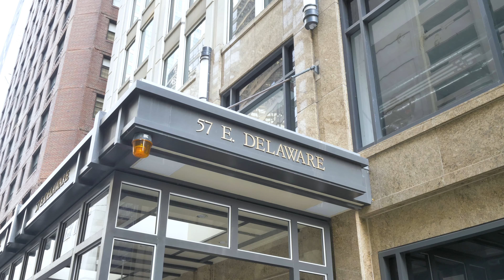57 E Delaware Place Unit 4101 Chicago, Illinois, United States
Truly Rare Offering at The Bristol | 57 E  Delaware Place Unit 4101 | 4 Bedroom | 3 Bathroom | $1,995,000

A truly rare offering, first time on the market in 14 years. Just one of two true penthouse units at the Bristol. This beautifully renovated unit features 11' ceilings, floor to ceiling windows showcasing the simply stunning views to the North, West, and South. A custom Snaidero kitchen features Sub Zero and Miele integrated appliances including a beverage center, warming drawer, two additional refrigeration drawers, a prep sink, a central island plus space table, and a huge pantry. A Control 4 A/V system with in ceiling speakers and a built in living room entertainment center. Hunter Douglas motorized shades, marble flooring throughout main living areas, huge master suite with attached office/sitting room with more custom built-ins, which could be converted into a private 4th bedroom if desired. Spacious master bath featuring generously sized dual bowl vanities, separate tub, shower, and built in make-up area. All bathrooms featuring Kallista, Toto, and Kohler. Plentiful professional organized walk in closets throughout. Dedicated laundry room with Kenmore front load machines, sink and additional cabinetry. A simply sublime space in the fantastic full amenity packed Bristol featuring a freshly renovated club room, indoor pool & hot tub room, a great workout room, locker rooms with steam rooms, and an award winning exterior deck with multiple seating areas and fire pit. A+ location in the most coveted pocket of the Gold Coast. And last, but not least, two prime heated garage parking spaces & two full sized storage units included in list price.

Listed by David Mahoney, Jameson Sotheby’s International Realty